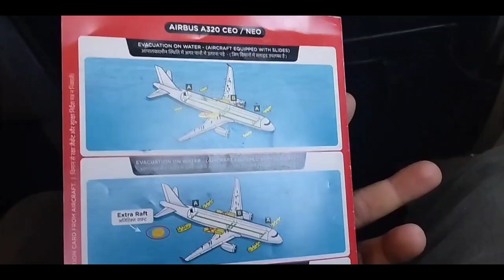Imphal To Guwahati Airport February 2023 Date:4.2.23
He Video hi tun kum tir February Date 4.2.2023 ni ami ani a,hun remchang a edit turineh YouTube ah dah turin ka tia,tul na thil hrang² avang in ka ti hman lova,Vawiin Saturday Date 9.12.23 Zanlai ah hian edit zawh ani a,Manipur Buai hma ami ani,Imphal International Airport ka kal tawp na ber ani ta Manipur Phaizawl leh Imphal Airport kan dan hrang² te a lang tel a,min lo thlir sak ve theuh turin ka ngen che u ani.